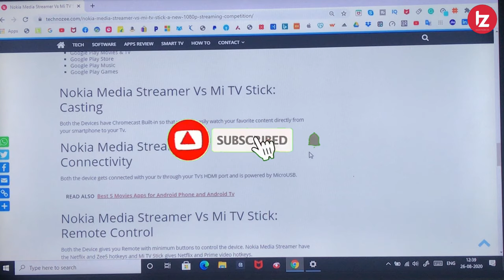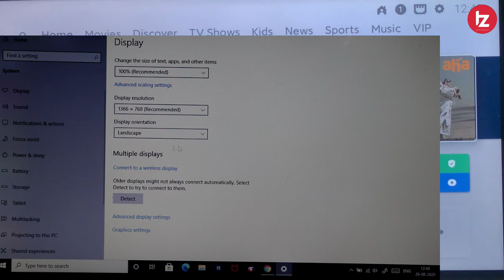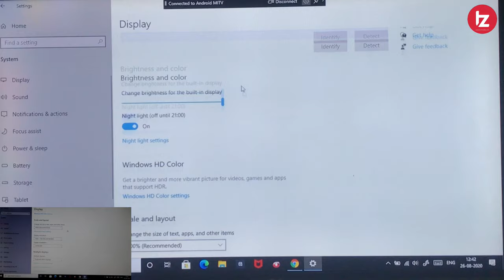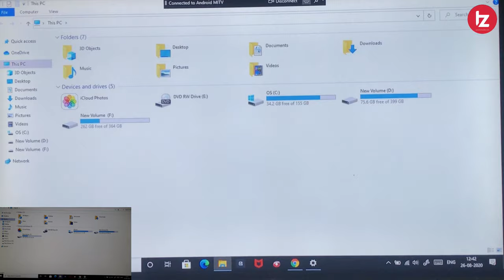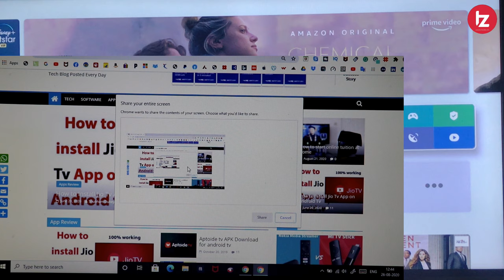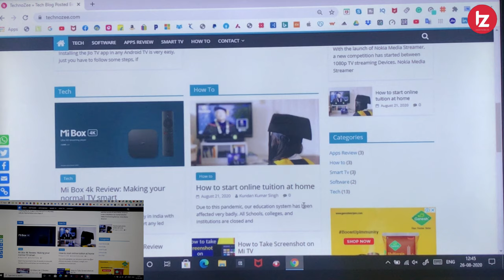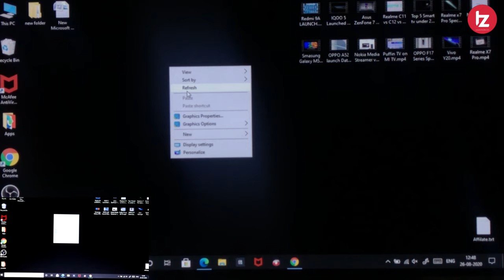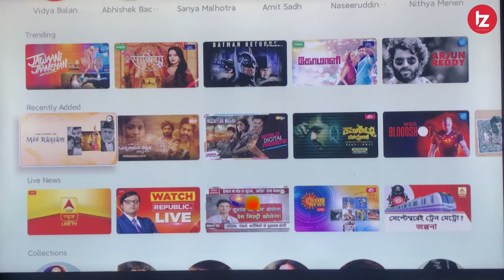3 Ways to cast Laptop Screen on Android TV | How to Cast Laptop Screen on Android TV Wirelessly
Namaskar Dosto Is video me maine bataya hai ke kaise aap apne laptop ke screen ko Android me me cast kar sakte hai wirelessly. Umeed karta hoon aapko yeah video pasand Aayegi.

Best Laptops:
Mi Notebook Horizon Edition
HP Pavilion Gaming Laptop
Asus Cerberus Keyboard
Lenovo Legion Y540
ASUS TUF Gaming
Mi Notebook 14
ASUS ROG
Acer Nitro
DELL G3

Sony Bravia KLV-32W672G
Sony Bravia KLV-32R302G
Samsung UA32TE40AAKXXL
Onida Fire TV Edition
Sanyo XT-32A170H
OnePlus Y Series
LG 32LM636BPTB
LG 32LM560BPTC
Vu Cinema

MY GEARS !!!